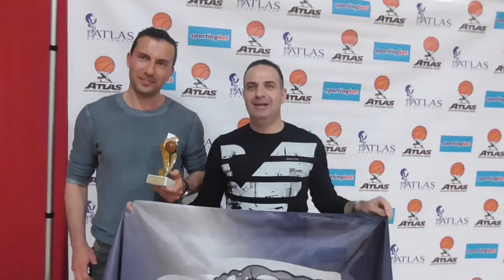ΑΤΛΑΣ ALL STAR GAME 2018- ΔΗΛΩΣΕΙΣ ΒΡΑΒΕΙΟ ΗΘΟΥΣ